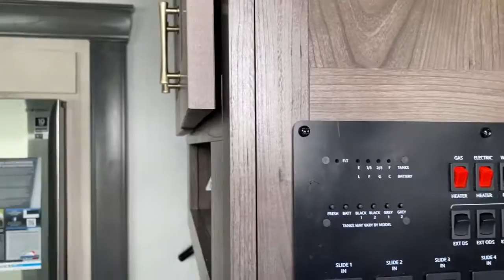2022 Alliance RV Paradigm_340RL Tulsa, Broken Arrow, Owasso, Bixby, Green Country, OK R6615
White New 2022 Alliance RV Paradigm_340RL available in Tulsa, Oklahoma at Bob Hurley RV. Servicing the Broken Arrow, Owasso, Bixby, Green Country, OK area.

Independence Package Performance Running Gear Package Ready Connect Package Samsung 18 cu ft Residential Referbr / br / h32022 Alliance RV Paradigm 340RL/h3strongParadigm by Alliance RV/strongpA new approach on fifth wheel design we listened to you. The all new Paradigm by ALLIANCE RV is the culmination of feedback from thousands of RVers addressing common concerns ranging from running gear and coded wiring to the kitchen sink. Executed by a team of industry veterans with hundreds of years of combined experience we are proud to present you a fifth wheel designed to provide you the most functional highest quality RV./ppstrongFeatures may include:/strong/pstrongExterior/strongulliPVC Roof Covering/li/ululliHercules Upper Deck Flush Floor System/li/ululliExterior Off Door Side Convenience Light/li/ululliCentralized Docking Station/li/ululliMylar Reinforced Exterior Seals/li/ululliSolid 4 Step Entry with Strut Assist/li/ululli4K Springs/li/ululliMorRyde HD Wet Bolts &amp; Shackle Kit/li/ululliG-Range 4400 lbs Rated Tires/li/ululliHercules 101&#8221; Wide Body Chassis Platform/li/ululliMorRyde CRE 3000 Suspension System/li/ululli6-Point Hydraulic Leveling/li/ululli7000 lbs Dexter Axles/li/ululliRoto-Flex Pin Box/li/ululli2&#8221; Rear Accessory Hitch/li/ululliSpray Port at Entry Door/li/ululliSlide Topper Prep/li/ululliBack Up Camera Prep/li/ululliRooftop Solar Prep By Go Power/li/ululliSatellite Connection in Utility Center/li/ulstrongInterior/strongulliFireplace with 5000 BTU Space Heater/li/ululliNo Carpet Throughout/li/ululliSoft Close Cabinet Doors with Magnetic Catch/li/ululliHidden Hinges/li/ululliLight Dimming Switches/li/ululliMCD Roller Shades Throughout/li/ululliHardwood Fascia &amp; Window Treatments/li/ululliRecessed LED Can Lights Throughout/li/ululliLED Backlit Crown Molding in Living Area/li/ululliHardwood Cabinets &amp; Drawers/li/ululliChampagne Bronze Hardware/li/ululliNo In Floor Heat Ducts/li/ululli2 Dinette Chairs &amp; 2 Folding Dinette Chairs/li/ululliCongoleum Flooring with 3 Year Warranty/li/ululliEasy Clean Hardwood Steps/li/ululliUnder Step Shoe Storage/li/ululliInterior LED Accent Lighting/li/ululliWall Mounted Dinette Table with Live Edge/li/ululliLove Seat / Theatre Seat with Power Recline/li/ululliTri-fold Hide-A-Bed/li/ululliSmoke Detector Lp Alarm and/li/ululliCarbon monoxide Alarm/li/ululliAtrium Windows/li/ululliFlush Living Room Slide/li/ululliEnd tables with Flip Up Hidden Storage/li/ul